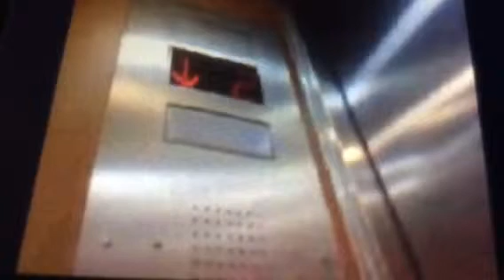Unknown Elevator at Walgreens Hoboken, NJ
Filmed on June 28, 2014. This is the smallest elevator I have been on with a capacity of 1500 LBS.